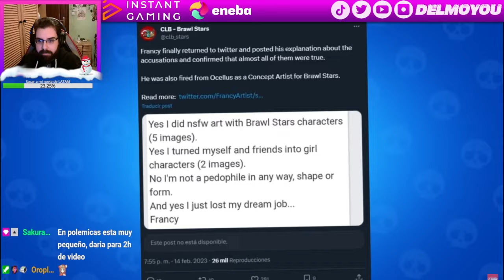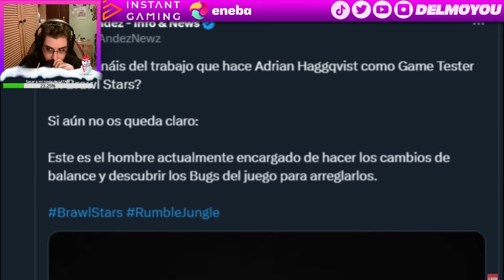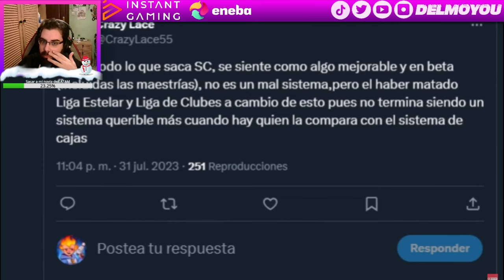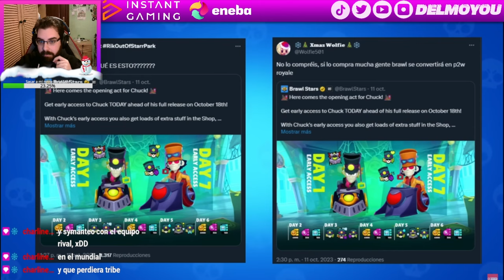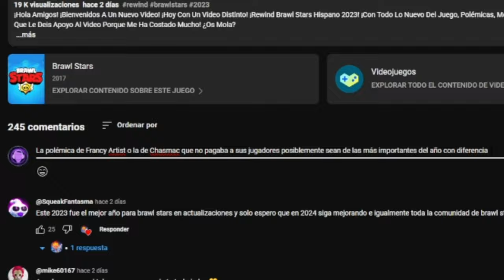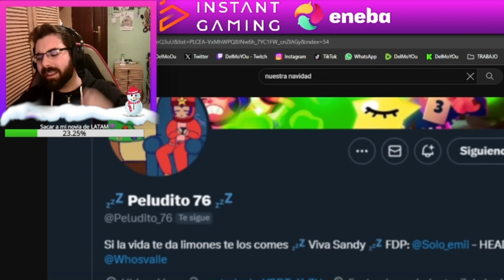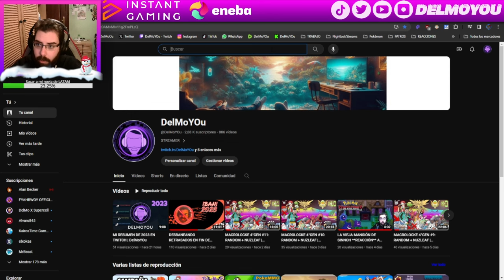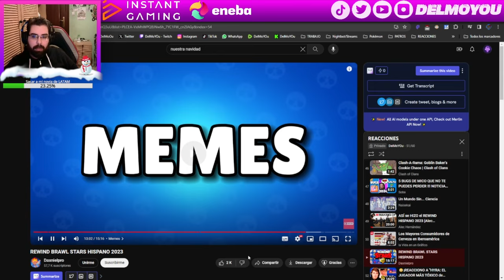REACCIONANDO AL REWIND DE BRAWL STARS *ME CABREO*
Aclarar que no tengo nada en contra del chaval ni de las personas que menciono en el vídeo, pero si hay que documentarse y hacer un rewind qué menos que salga gente que esté activa en el mundillo y que hayan hecho grandes hazañas. Para mí con los pocos números que tengo el haber casteado:
6 Monthly Qualifiers del BSC
4 Monthly Finals EMEA
1 Monthly Final LATAM S oficial (sin ser yo CC de Supercell)
4 Queso Cup Qualifiers
2 Queso Cup Monthly Finals
12 Qualifiers de la ESL
1 Matcherino
1 LCQ
1 Mundial
en 2023 creo que es digno de salir en un rewind pero como digo en el vídeo parece que tengo "una burbuja invisible" que hace que no se me vea.
Espero este 2024 seguir como hasta ahora independientemente de si me tienen en cuenta o no como Creador de Contenido. Nos vemos en las redes.

                          Twitch.tv/DelMoYOu